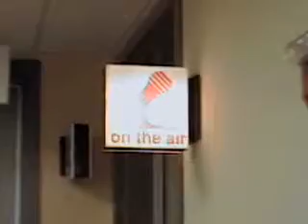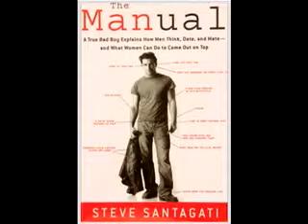The Book Squad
The Book Squad is a radio program that features books and authors of local and national acclaim. This video highlights the personality and the purpose of the world of books, their authors and the people who love and enjoy engaging them. Hosts Karen Langhorn and Wendy Coakley-Thompson take you on a fun and entertaining journey into the world of books by introducing you to the top authors in the industry and engaging them in thoughtful, insightful and humorous conversation.